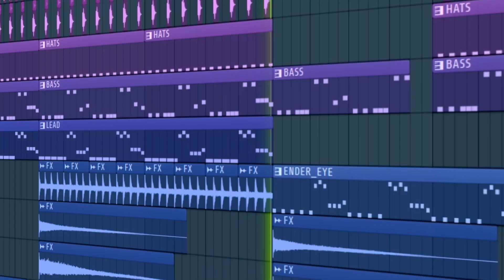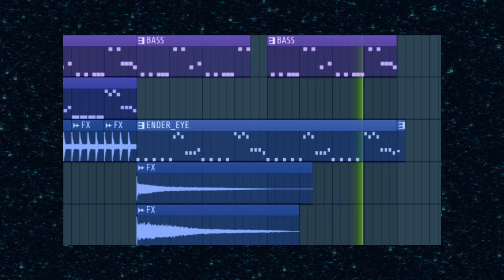What happens if... (1000 IQ EDM REMIX) | Minecraft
Hi! It's a new EDM remix. And I have a question.
@megamanny8537, @steveee01, how?
Minecraft remix